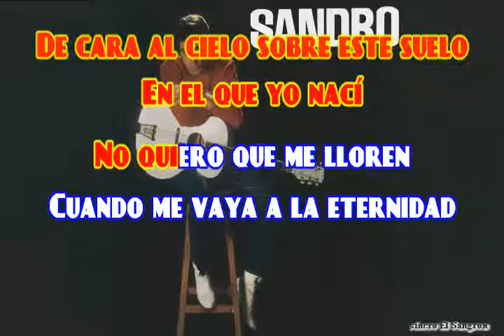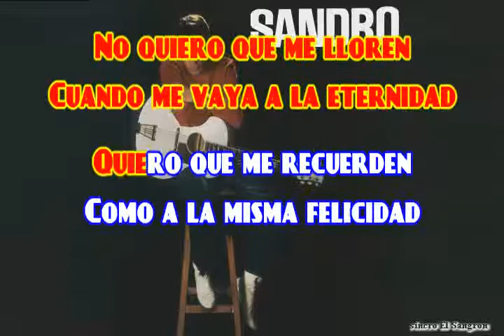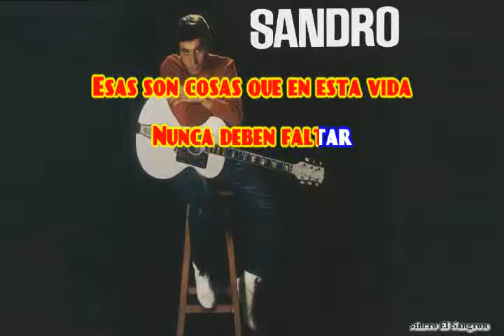KARAOKE SANDRO - UNA MUCHACHA Y UNA GUITARRA